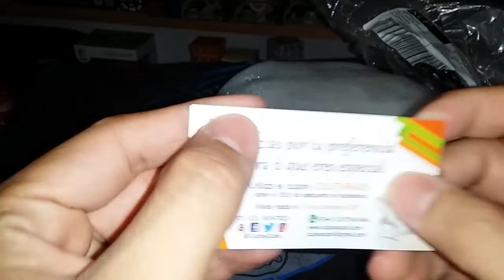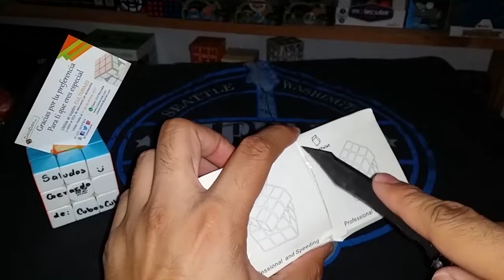Unboxing! Miles de Cubos en uno solo! CubosCubik!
Que onda, que onda, Wasaaaaaaaaaaaaa!

En esta ocasion les traigo un cubo de lujo! porque son miles de cubos en uno solo! pueden hacer el bloqueo que ustedes quieran! Chequenlo!

¿Donde conseguí este cubo?

Mi Facebook!
Mi Instagram!

Salurocks! y Sigan Cubeando! lml